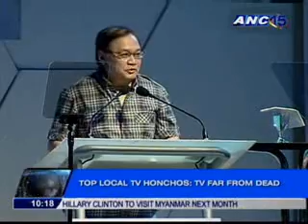Top TV Honchos Lopez, Gozon, Pangilinan on the Future of Media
AD CONGRESS on ANC The World Tonight